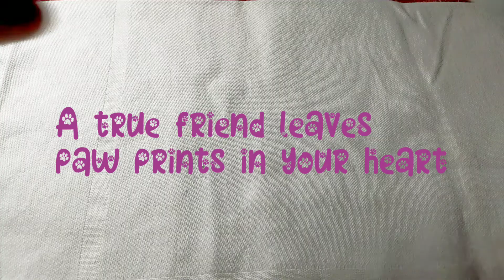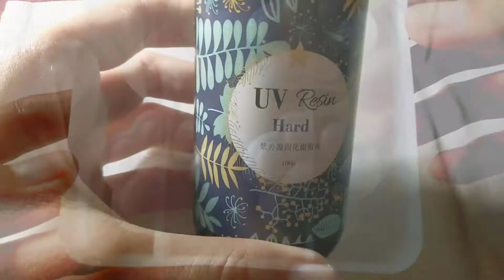Resin dog tag🐾Handmade•|UV resin|•personalized gift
Hello loves!!❤❤❤  back at it again with this cute dog tag I made as a gift for my cousin's fur baby Chloe😊I used UV resin for this creation.

LYKA: Moonclayground

Thank you freemusicwave 😊
Foxela and HAEMOND: Kawaii